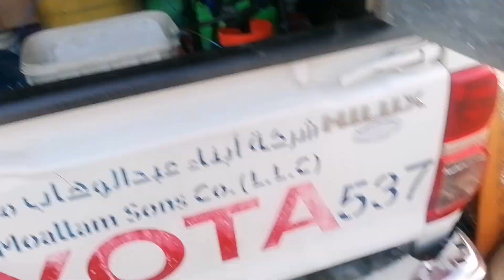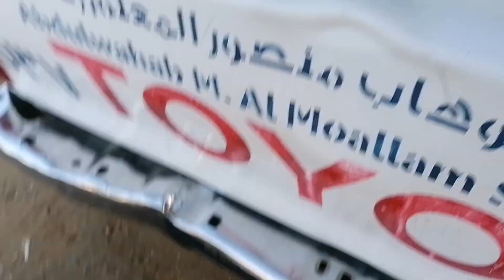A DAY IN MY LIFE HETO ANG BAHAY NAMIN DITO SA THUWAL